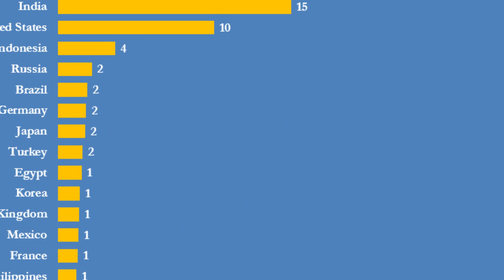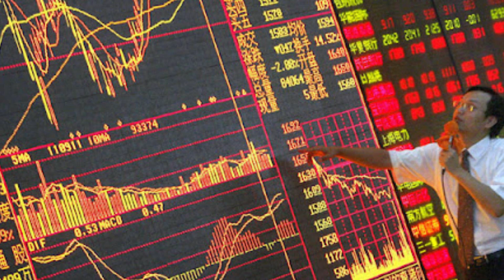China is the engine for global economic growth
For almost half a century, Chinese officials have overseen one of the greatest economic transformations in human history. The country has gone from collectivized farms and famine to world-leading tech companies and gleaming megacities connected by superfast trains. More than 800 million Chinese have been pulled out of poverty as the Communist Party and its leader Xi Jinping string together (according to the party’s numbers) decades of uninterrupted growth.

But the economy is now at another turning point.

In an effort to control what it sees as the excesses of the market, and to limit companies’ power and influence, the party has deliberately swept the legs out from under giants like e-commerce titan Alibaba and ride-hailing upstart Didi, wiping out billions of dollars of market value from China’s most dynamic enterprises. Evergrande, the massive property developer on the brink of collapse, shows that China’s real-estate boom could be unraveling, with the possibility of sickening the entire economy. (On Oct. 13, after Evegrande missed yet another scheduled coupon payment, borrowing costs for China’s riskier firms soared to record highs.) If that wasn’t enough, president Xi Jinping also has to manage an electricity crunch—triggered partly by his own aims to cut carbon emissions—that could wear down manufacturing and industry.These problems come at a sensitive time, for both China and the world. At the party congress next year, Xi may look to secure an unprecedented third term in office, after he abolished the term limits on the presidency in 2018. The party depends on muscular economic growth to retain its perennial grip on power. “This was the Faustian bargain, never really explicitly stated but understood, that you get zero political representation but we keep the economy ticking along,” said Fraser Howie, co-author of Red Capitalism: The Fragile Financial Foundation of China’s Extraordinary Rise and a former equity-derivatives trader at Morgan Stanley.